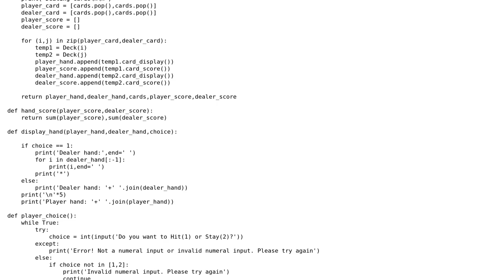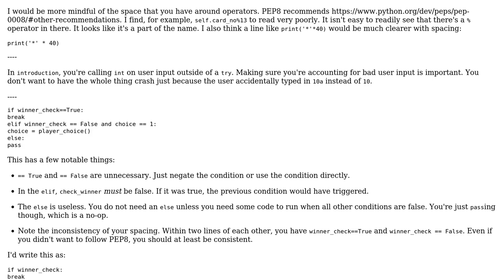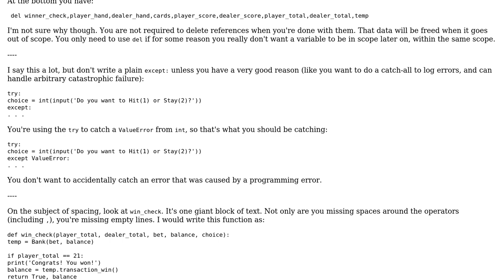Code Review: Simplified Blackjack in Python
With thanks & praise to God, and with thanks to the many people who have made this project possible! | Content (except music & images) licensed under CC BY-SA | Music | Images & others | With thanks to user Digvijay Rawat user Carcigenicate user 200_success and the Stack Exchange Network Trademarks are property of their respective owners. You are responsible for your own actions.